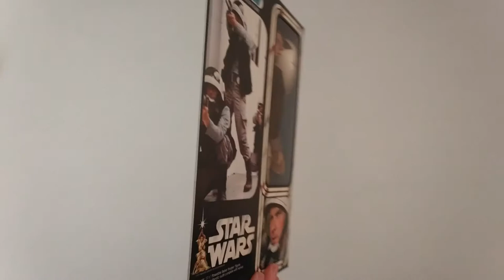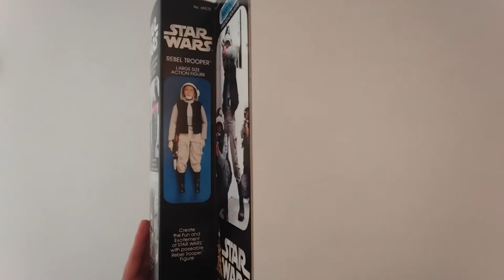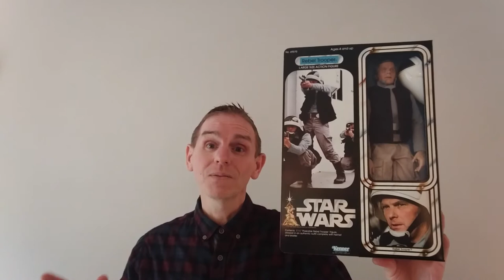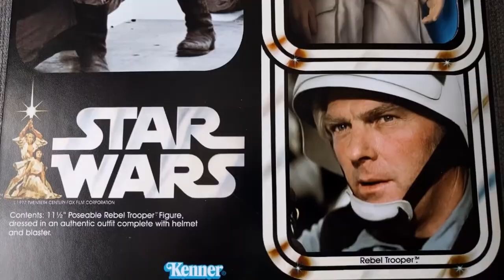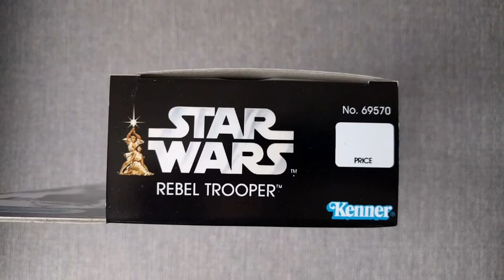STAR WARS KENNER NEVER MADE 12 INCH REBEL FLEET TROOPER FIGURE TANTIVE 4 TVC (CUSTOM)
Tantive IV 4 Rebel Fleet Trooper unreleased never made CUSTOM Kenner Hasbro  12" Tantive IV 4 Rebel Fleet Trooper figure .Imagine this in the  Star Wars The Vintage Collection TVC  line .This is a sideshow Rebel Fleet Trooper figure put into a Vintage style 12" line box.